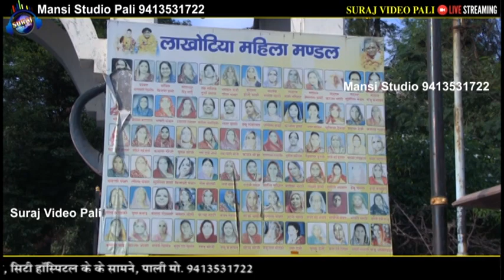मारो बड़ो मत वालो भेरू Maro Bado Mat Walo Bheru महिला मंडल भजन |लाखोटिया महिला मंडल